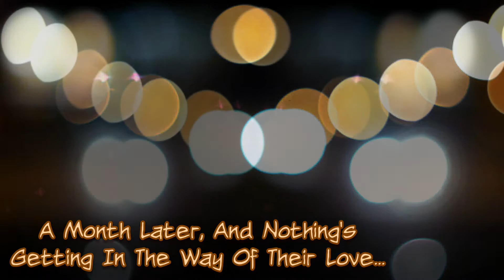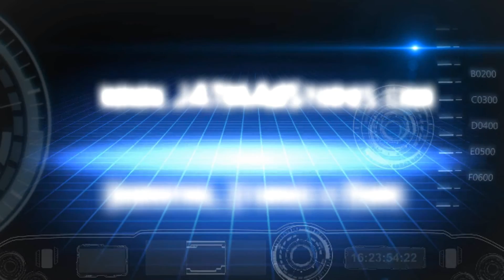1/6 Scale Diorama Photo Story - Ain't Love Crazy E06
The Finale! Episode 6 of 6.